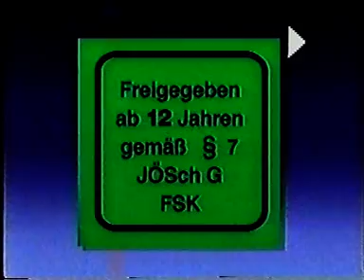Brain Strokes Drakula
Als Geburtstagsgeschenk für eine gemeinsamen Freundin Silvia.
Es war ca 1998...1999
Gedreht in Wien (Wohnung, St Marxer Friedhof, Spielplatz am Friedhof)
Budget = 0